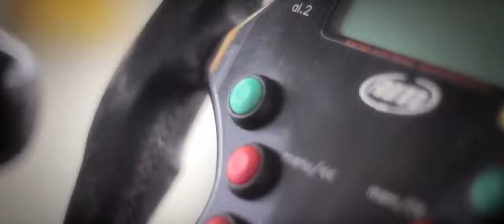Gran Prix Peru 2013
Cliente:
Produccion y Realización: LA COMBA producciones
Edición y Post porducción: Cinthya Tarazona